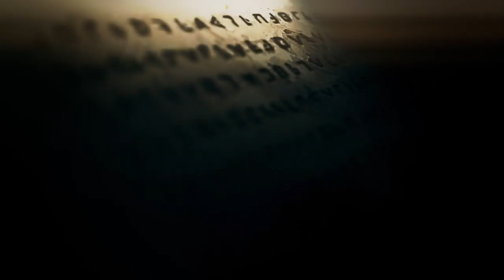Assassin's Creed: Pirates - Teaser Trailer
Take you first look at Assassin's Creed: Pirates.

Follow Assassin's Creed: Pirates at GameSpot.com!